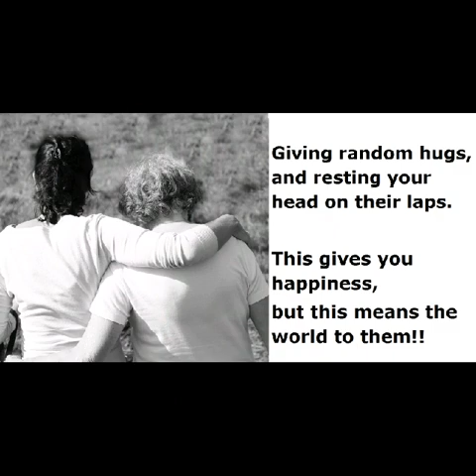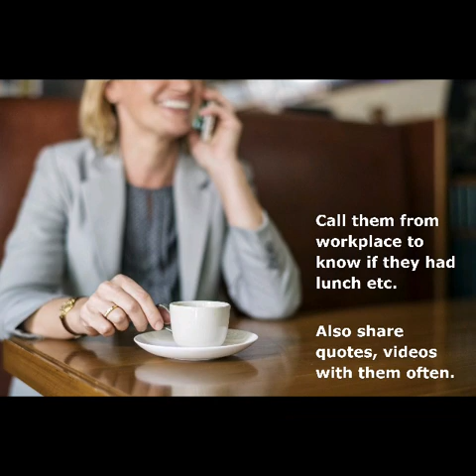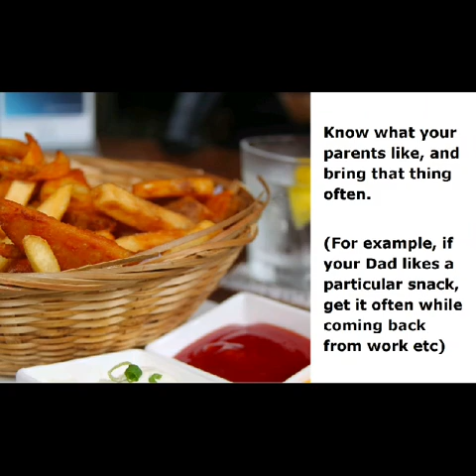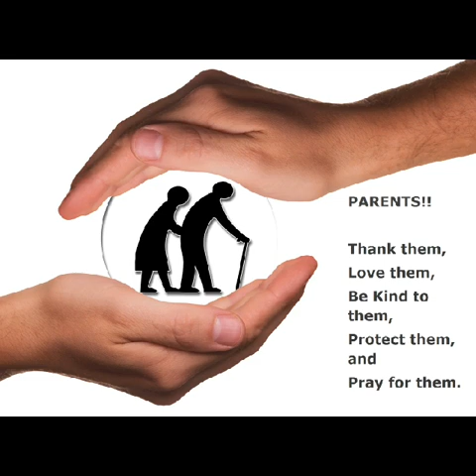20 SIMPLE JOYS YOU CAN GIVE YOUR PARENTS